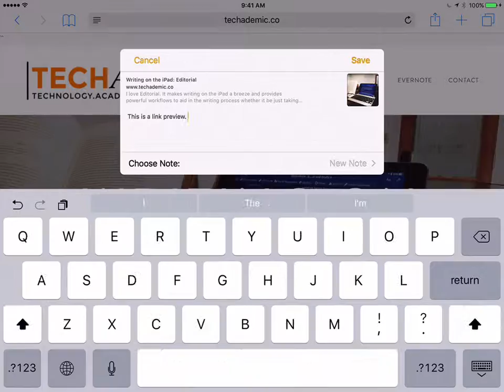iOS 9: Notes app URL Link Preview